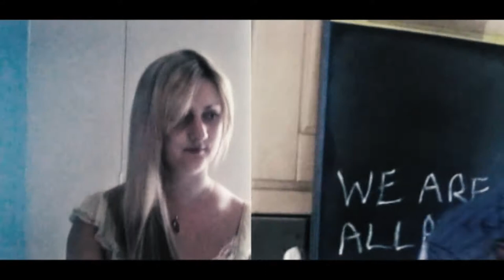Buswell - Sleep (alternate version)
Digging through old videos, I found this alternate edit so I thought I'd share.

This was the third single from the 2007 album Buy Me New Shoes.